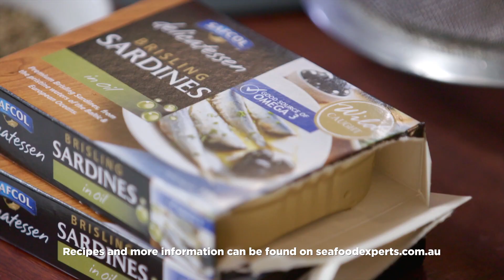Vitamin A and D Reduces Risk of Uterine Fibroids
Vitamins A and D are both fat-soluble vitamins. These two vitamins play many roles in keeping your body healthy. Vitamin A helps keep your eyes functioning well and maintains mucous membranes. Vitamin D allows calcium absorption. Both vitamin A and vitamin D are needed for optimal immune system function.

Vitamin A and D Reduces Risk of Uterine FibroidsResearch reveals another reason for women to keep up vitamin A and D levels. These two fat-soluble vitamins are shown to reduce your risk of uterine fibroids. Uterine fibroids are a type of benign tumour found in a woman’s reproductive organs. In women of reproductive age, this is the most common type of benign tumour. The prevalence of uterine fibroids in studied populations ranges from 25% to as high as 80%.

Read more by Ashleigh Feltham, Accredited Practising Dietitian and Accredited Nutritionist